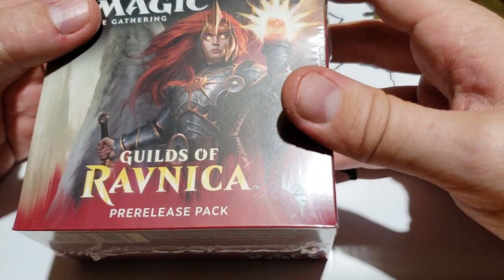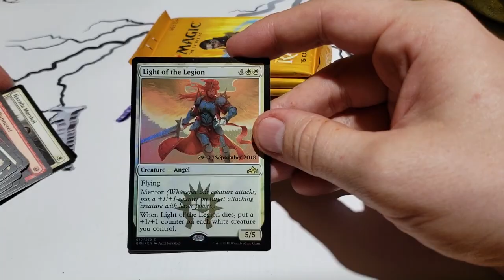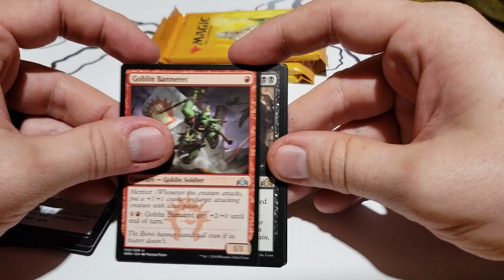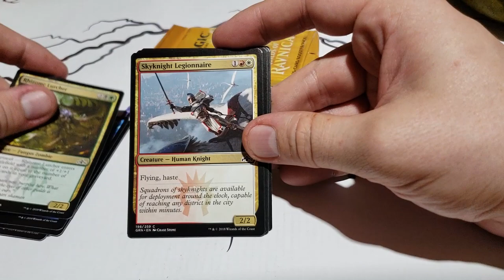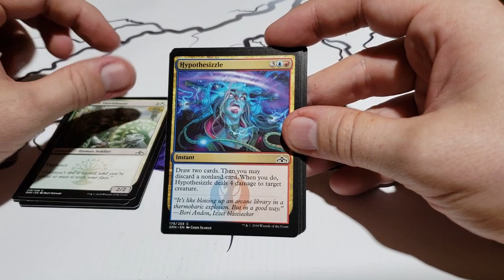On ouvre un Guild of Ravnica Boros Pre release kit!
Credit